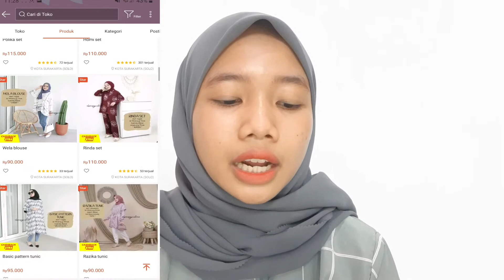Unboxing dress murah & mewah by elsire store | Shopee haul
Jangan lupa tinggalkan komentar, kritik, saran atau pertanyaan ya...